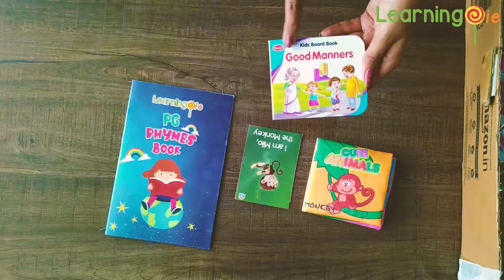Play Group Unboxing | LearningPie Activity Box For Kids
PG Unboxing, LearningPie Activity Box For Kids

Unboxing Play Group Activity Box by LearningPie. This box is part of the overall Play Group Class Curriculum containing 100+ activities in a single box. These activities are multi-faceted, multi-sensory, and totally hands-on activities are part of LIVE recorded classes of LearningPie@Home Preschool Program.